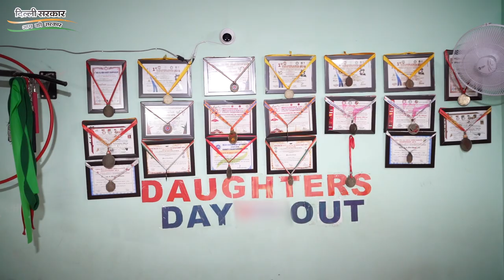England में Medal जीतने वाली Delhi की बेटियों से Minister Kailash Gahlot ने की मुलाकात | Delhi Govt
1. Arvind Kejriwal on Delhi Water Crisis
2. Arvind Kejriwal ने बताया क्यों ज़रूरी है स्कूल में CCTV कैमरे लगवाना
3. Arvind Kejriwal on the inauguration of India’s largest Water Sewage Treatment Plant (STP)
4. Arvind Kejriwal on Education System in India